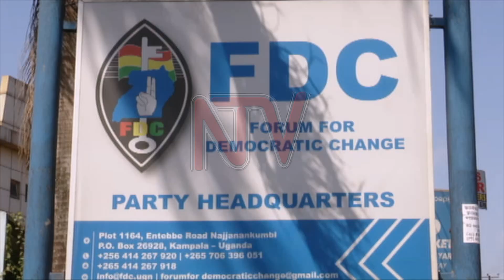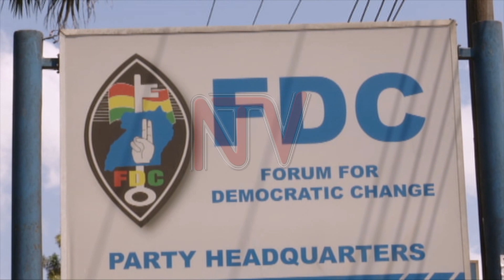Youths raise concerns over FDC's funding sources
A group of leaders of the Forum for Democratic Change has asked the party president Patrick Oboi Amuriat and Secretary General Nathan Nandala Mafabi to stand down from their positions. The youths accuse them of “betraying” the party and destroying social cohesion among members. They addressed journalists in Kampala.